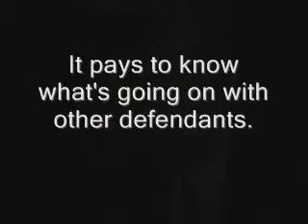Jones & Associates - Introduction